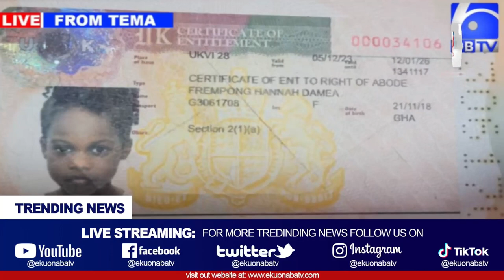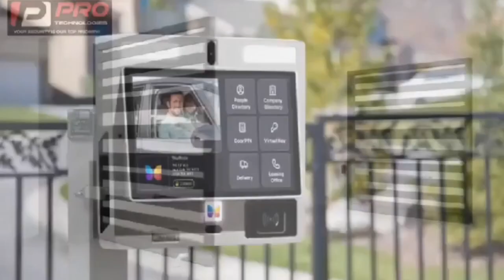Angle Obinim and UTV Issues + Visa given out